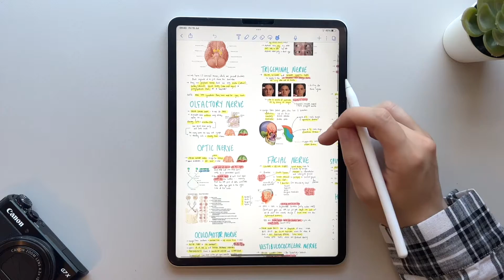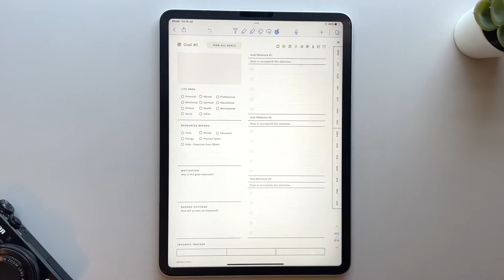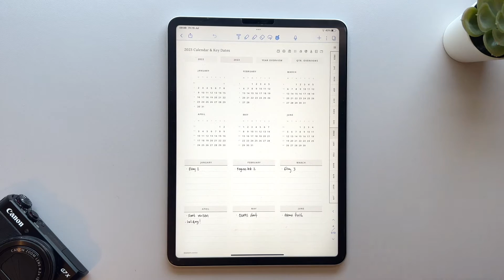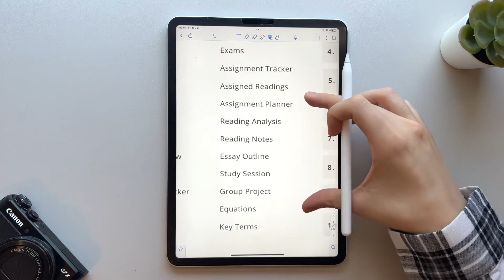Digital Planning with the Dash Academic Planner | Notability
Learn how Hazal and Lydie from @LydieandHazal  use the Dash Academic Planner to stay organized (available with Notability Plus).

Keep track of assignments, required readings, as well as goals and habits with included trackers.

Download Notability for free from the App Store! You can  redeem the offer with this link:

Offer expires Sept, 30, 2022.

And let us know the types of videos you want to see from us in the community section.

📝 SHARE YOUR AMAZING NOTES
Do you have any amazing notes you'd like to share with other note takers worldwide? Publish them to the Notability Gallery now!